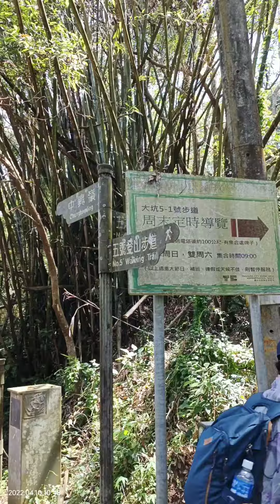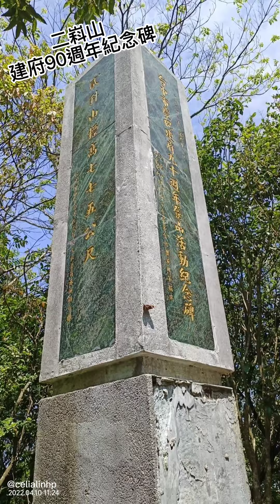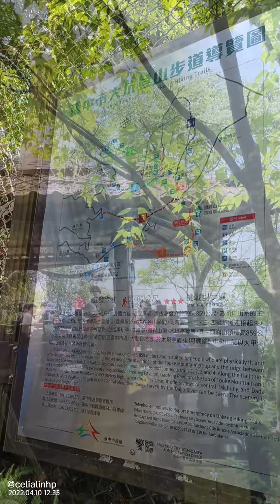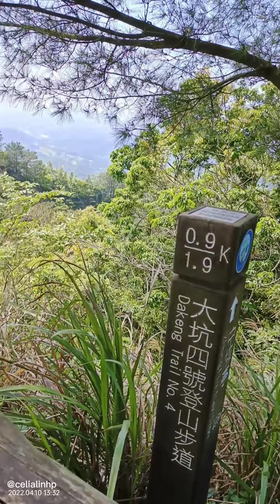台中小百岳 大坑步道之5-1號、5號、4號連走的記錄，頭嵙山-2022/04/10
路線：
5-1號入口-5號步道-二嵙山-頭嵙山 （小百岳 No.041)-4號步道出口，全程約6公里（4小時含休息）

4號步道為大坑風景區中最具難度的一條登山步道，位於山稜線及支陵的步道由相思圓木鋪設而成的木棧道，綿延成台版的萬里長城，下坡最後一段為長300公尺的垂直天梯，被稱為軟腳坡

頭嵙山海拔859公尺，為台中第一高峰，是小百岳No.41。

二嵙山海拔775公尺，為台中市第二高峰。